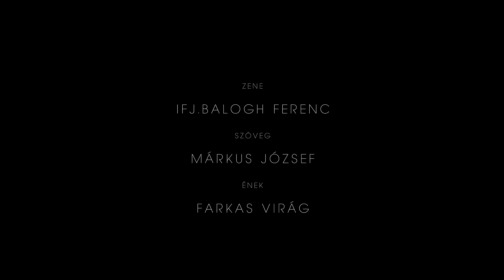Hidden Kingdom | Idő (Official Music Video) 4K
Zene: Ifj.Balogh Ferenc
Szöveg: Márkus József
Ének: Farkas Virág
Hegedű: Király–Lugosi Veronika, Horváth Anna
Cselló: Vásári Krisztina
Launchpad: Molnár Kristóf

Kiadó: TOM-TOM Records

Operatőr: Pátkai Benjámin (DOP)
Vágó: Petrőcz Raffael
Utómunka: Ifj.Balogh Ferenc

Focus puller: Rimay Andor
Kamera technikus: Horváth Ábel
Technikus: Papp Bence
Smink, haj: Balogh Jázmin
Dekoráció: Molnár Kristóf, Molnár Fruzsina

Külön köszönet:
Kraft Budapest
Bornemisza Péter Általánis Iskola és Gimnázium

Hogy ha tetszett a zene, kérlek támogasd megtisztelő vásárlásoddal a Hidden Kingdomot, hogy a jövőben is születhessenek hasonló lemezek: - Please support Hidden Kingdom if you like the music and want to hear more in the future:

Mennyi még az időnk
Mi űzi a keresőt
Az elmúlás elől
Az életet keresed
Hol nem tűnik el a test
Mit a perc a porba rejt

Hol a rés az idő falain
Túl a végtelen ablakain
Menedék
Fényárba belépsz

Az az úton a távoli cél
Hogy a vége előtt oda érj
Csadaszép Kincseidért

Kiálts
Hány nap a világ
Az élet hova száll
Visz a fénylő jel nyomán
Hol eltűnik az idő
És végtelen a jövő
Az élet hív elő

Eltűnik ez az ég
Elmúlik ez az éj
Az ajtón mondd ki ragyog át?
Egy hajnali kopogás
És látom a ragyogást
Eléget minden mást

Hova löknek a pillanatok?
Hova jutnak az égi hajók?
Nem elég
Az a pár ezer év

A galaxison átsuhanó
Kicsi vándor az átutazó
Hazatér
Csodaszép kincsekért